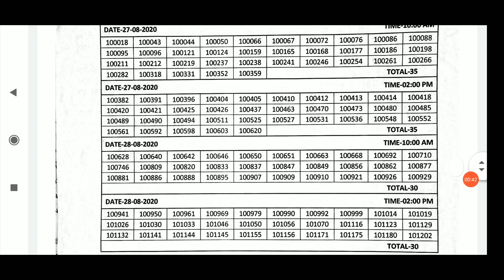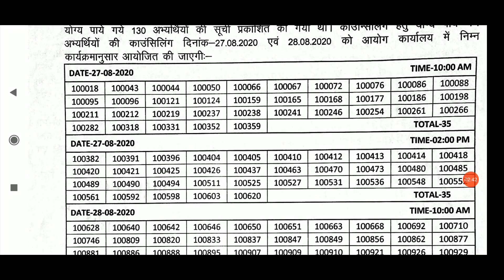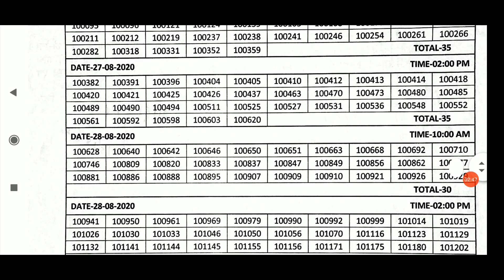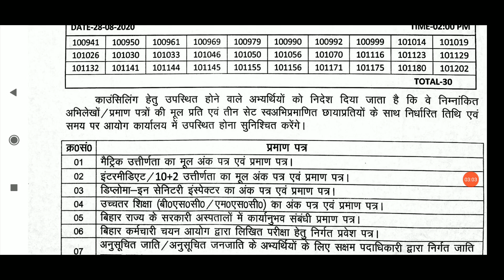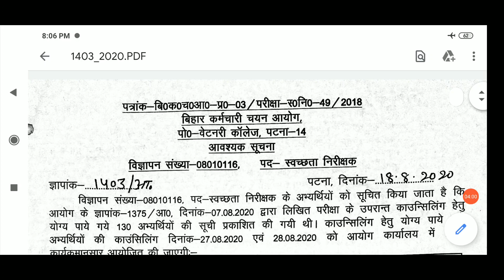Bihar Sanitary Inspector |BSSC|Full Information|By A.K AZAD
Bihar Sanitary Inspector|BSSC|Full details